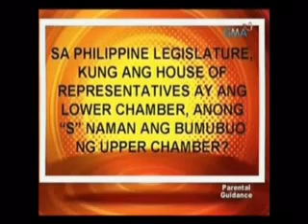[10.28.2010] Asar Talo - Part III